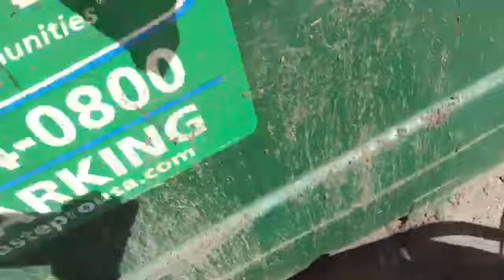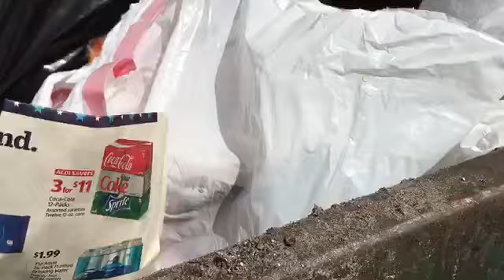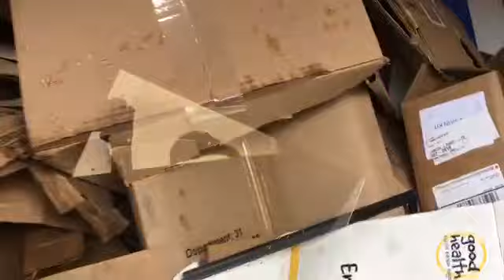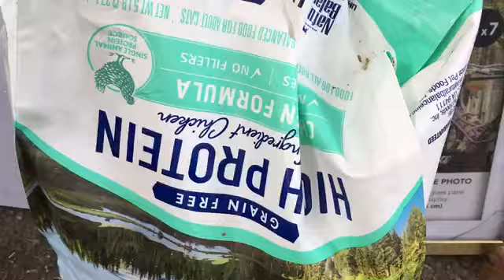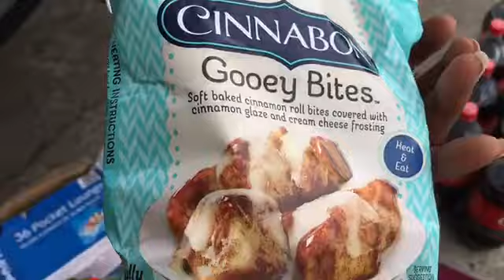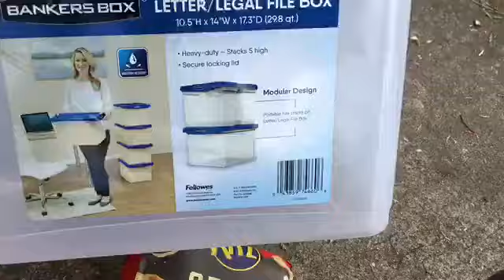DUMPSTER DIVE #4-ALDI & DOLLAR TREE 😁👏🏽👍🏾💪🏽